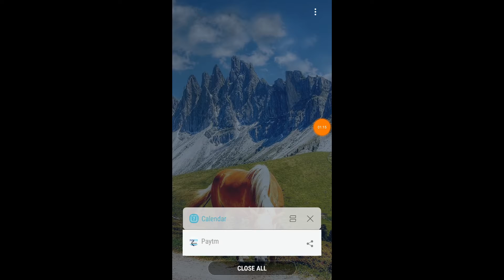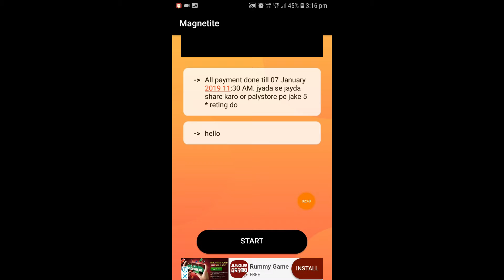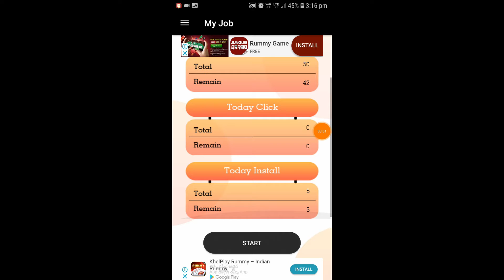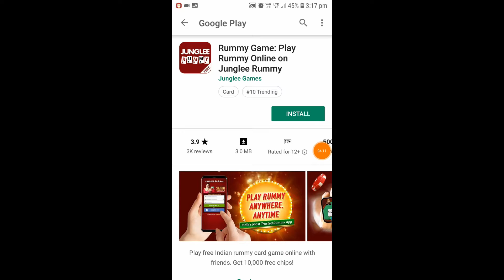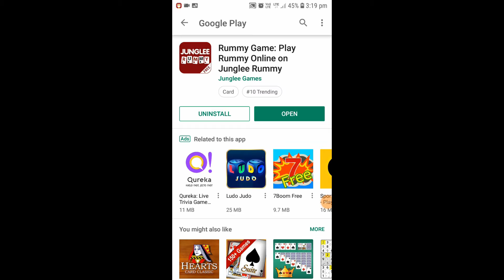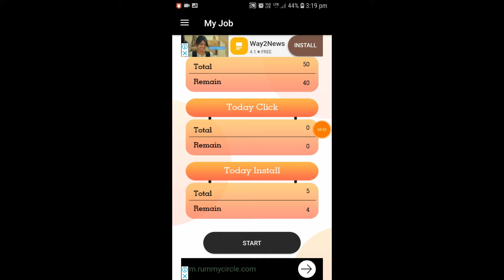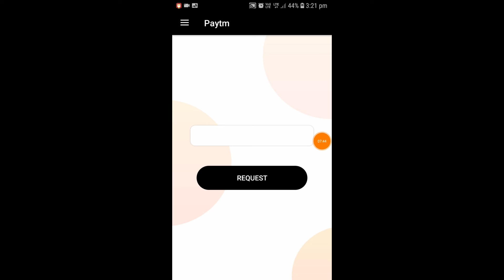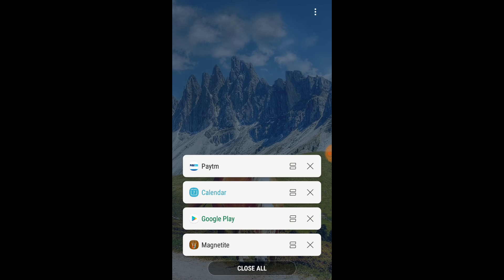Earn Paytm Cash in Mobile || Make Money Online Telugu 2019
Referal Code : 9FA0A42DE0

Hi